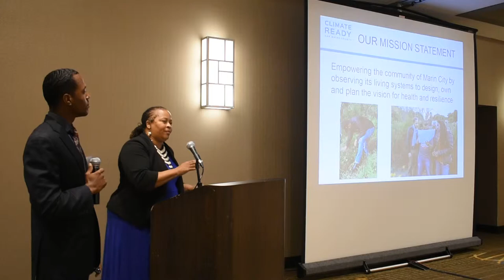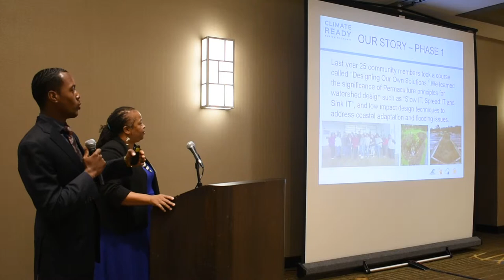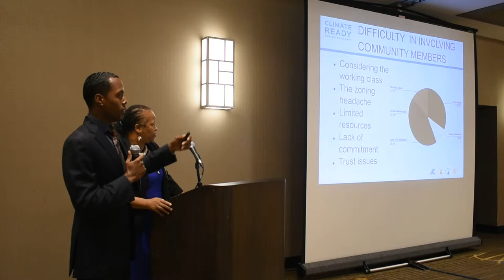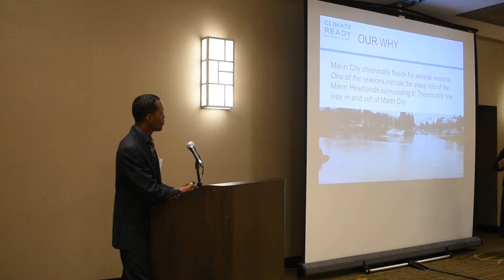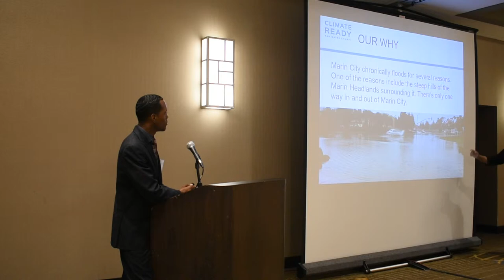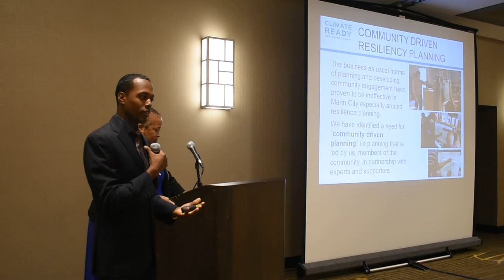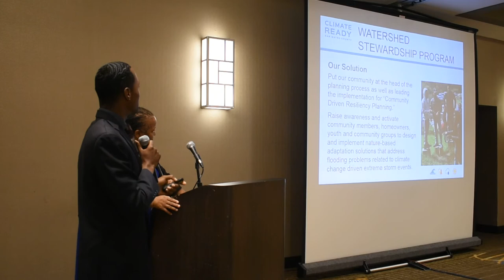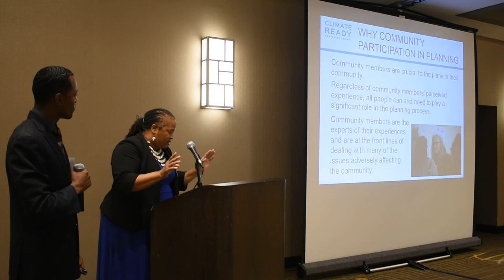Our People, Our Plan - June Farmer, Zared Lloyd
Turning the Tides Convening - June 5, 2019
The goal of the Convening was to bring together partners and leaders to focus on climate change impacts related to flooding and sea level rise. Speakers presented on combined storms, flooding, and sea level rise risks modeling results and showcased best practices to lay the foundation for local action on sea level rise and flooding preparedness. Members of the Collaborative also presented on coordinated approaches and strategies to adapt and build resilience within the community.